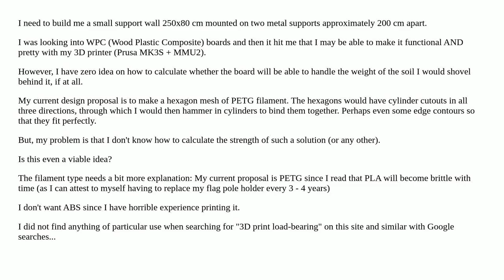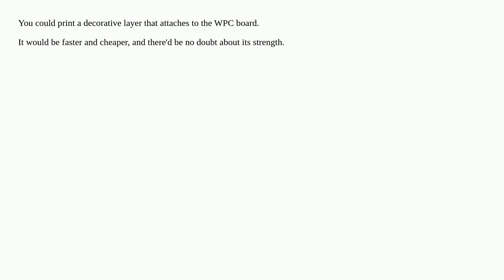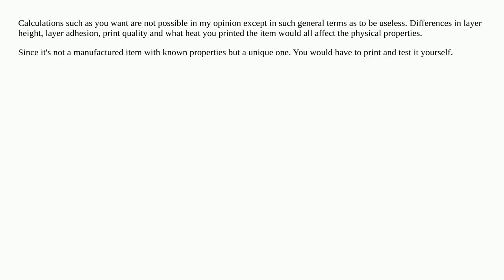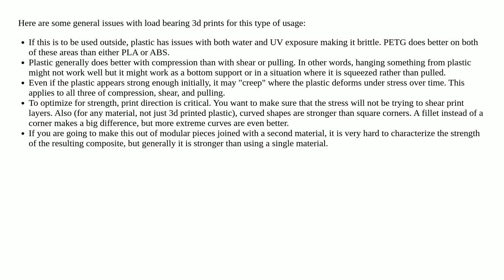Can I 3D print a wall assembly and expect it to be load-bearing?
A special thanks goes out to the community